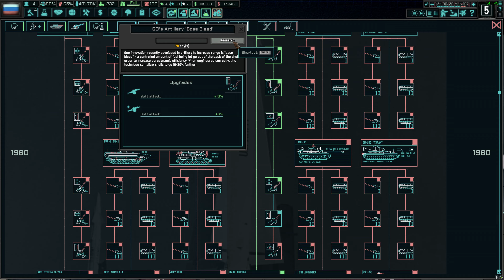HoI IV: The New Order: Last Days of Europe - Sverdlovsk (Yeltsin) - Part 10 (FINALE) - DB333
We did it, boys. Drinks are on us.